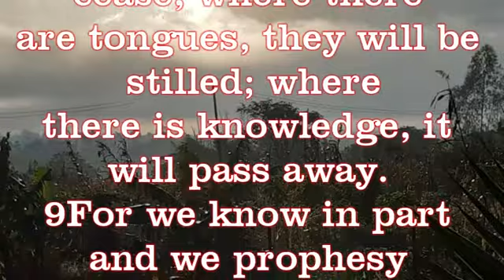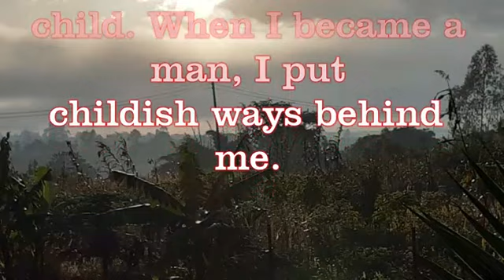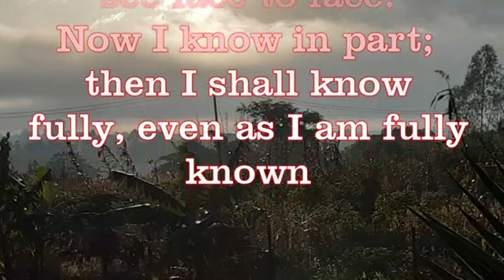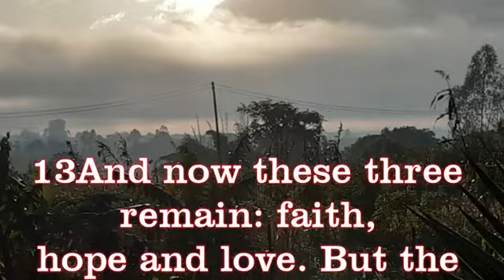When the perfect comes, the imperfect disappears. 1 Corinthians 13:8-13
Prophecies will cease.
Tongues will be stilled.
Knowledge will pass away.
For we now in part.
When I became like a man, I gave up childish ways.
These three remain, faith, hope, and love.
The greatest of these is love.